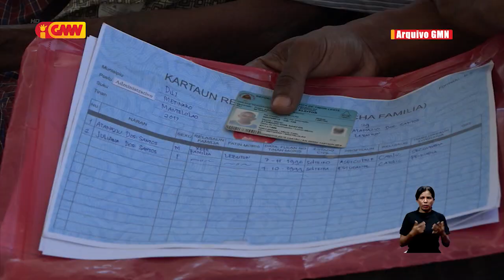Rogério Lobato: Governu ida ne’e ukun besik remata, dezenvolvimentu fíziku laiha